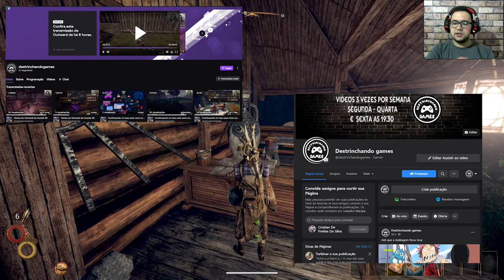Vamos pegar o Escudo cogumelo no Covil Empolado enfrentando uns trogloditas - OUTWARD #3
Depois de fazer meu machado de presas e meu set de couro, agora vamos começar a fazer algumas dungeons pelo mapa, a primeira é uma caverna com alguns trogloditas, onde encontramos o cogumelo escudo que faz parte de uma quest de uma mulher em Cierzo, então arregacem as mangas que vamos deitar alguns trogloditas na porrada no Covil Empolado(Blister Burrow).

Sumário:
00:00 - Intro
07:40 - Covil Empolado
16:20 - Entregando a quest
18:15 - Receitas importantes
23:00 - Agradecimentos

Outward oferece uma experiência de RPG imersiva com jogabilidade de sobrevivência, com desafios recompensadores para os jogadores mais ávidos.
Como um aventureiro comum, além de se esquivar ou encarar criaturas ameaçadoras, você também enfrentará adversidades ambientais perigosas,
precisará se proteger de doenças contagiosas, dormir o suficientes e se manter hidratado. Embarque em expedições arriscadas por terras inexploradas
para conhecer cidades novas, encare diversas missões e descubra masmorras escondidas tomadas por inimigos formidáveis.

Requisitos Minimos:

Sistema Operativo: Windows 7 (64 Bit) / 8 (64 Bit) / 10 (64 Bit)
Processador: Intel Core i5-750 or equivalent
Memória: 4 GB de RAM
Placa gráfica: Nvidia GTS 450 or equivalent
Espaço no disco: Requer 15 GB de espaço livre

Musicas utilizaldas: Sem direitos autorais do programa Pretzel Rock